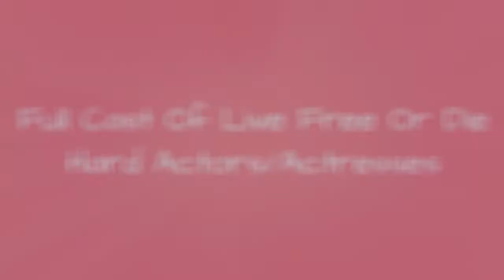Full Cast Of Live Free Or Die Hard Actors/Actresses 🌞 🌝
Live Free or Die Hard cast list, listed alphabetically with photos when available. This list of Live Free or Die Hard actors includes any Live Free or Die Hard actresses and all other actors from the film. You can view additional information about each Live Free or Die Hard actor on this list, such as when and where they were born. To find out more about a particular actor or actress, click on their name and you'll be taken to page with even more details about their acting career. The cast members of Live Free or Die Hard have been in many other movies, so use this list as a starting point to find actors or actresses that you may not be familiar with.These actors, like Bruce Willis and Justin Long include images when available.If you want to answer the questions, "Who starred in the movie Live Free or Die Hard?" and "What is the full cast list of Live Free or Die Hard?" then this page has got you covered. This cast list of who was in Live Free or Die Hard includes both lead and minor roles. {nodes}...more
0:00 - Intro
0:00:08 - Andrew Friedman
0:00:15 - Edward James Gage
0:00:22 - Allen Maldonado
0:00:29 - Yorgo Constantine
0:00:36 - Diana Gettinger
0:00:43 - Tom Townsend
0:00:50 - Rick Cramer
0:00:57 - Edoardo Costa
0:01:04 - Cyril Raffaelli
0:01:11 - Christina Chang
0:01:18 - Jake McDorman
0:01:25 - Jonathan Sadowski
0:01:32 - Nadine Ellis
0:01:39 - Tim Russ
0:01:46 - John Lacy
0:01:53 - Patrick Michael Strange
0:02:00 - Brian Smyj
0:02:07 - Tim De Zarn
0:02:14 - Liam Ferguson
0:02:21 - Yancey Arias
0:02:28 - Sung Kang
0:02:35 - Matt O'Leary
0:02:42 - eljko Ivanek
0:02:49 - Chris Ellis
0:02:56 - Maggie Q
0:03:03 - Timothy Olyphant
0:03:10 - Justin Long
0:03:17 - Kevin Smith
0:03:24 - Bruce Willis